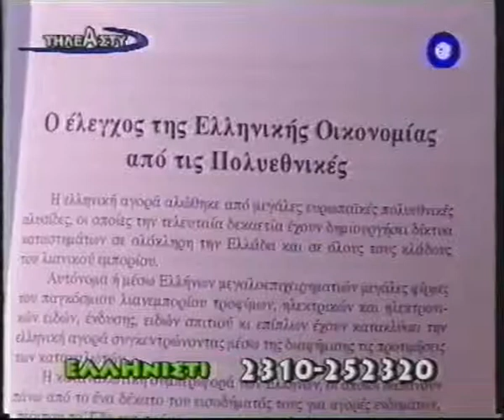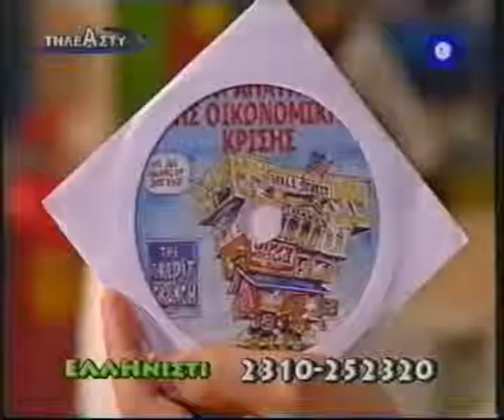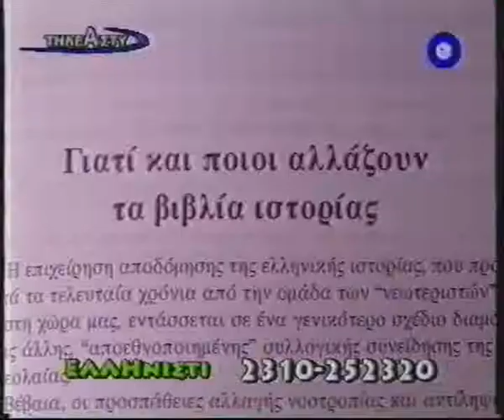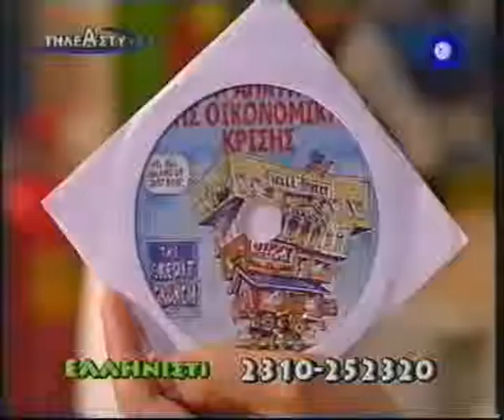Βελόπουλος - Ελληνιστί 2-6-10 (2/6)